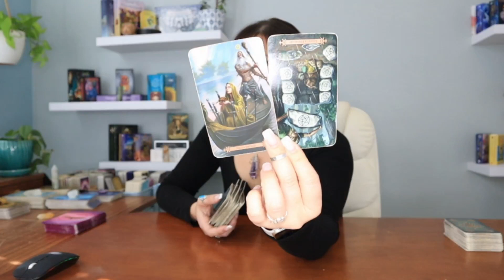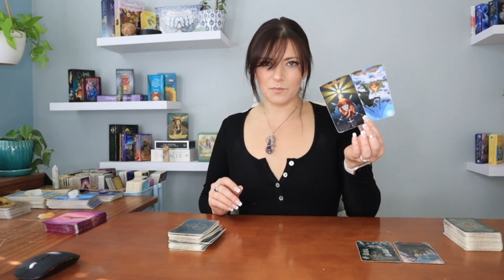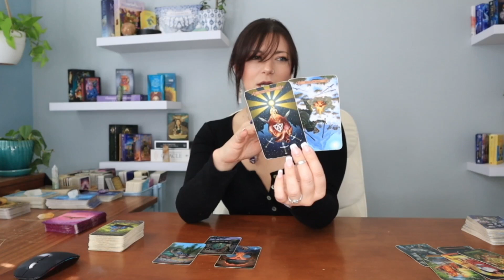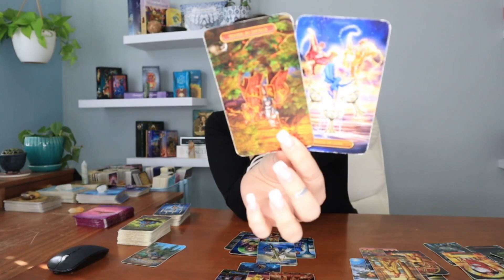Capricorn Weekly ♑️ You're Growing & They Want Back In Your Life! 😱 Oct. 30-Nov. 5, 2023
This is a weekly general timeless reading for all Capricorn placements. Take what resonates & leave the rest.